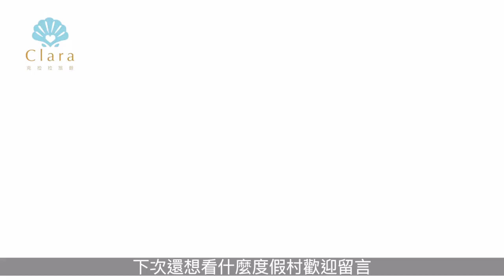〖YOU & ME 你和我渡假村〗馬爾地夫度假村EP.3│克拉拉旅遊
一口氣介紹又來啦
這次是 你和我 YOU & ME 渡假村，成人限定是年輕夫妻的最愛💗還有著名的 海底餐廳
這系列將逐一介紹推薦的度假村，花個兩分鐘就可以快速了解，讓你們在零碎的時間也可以小做研究喔！
希望大家會喜歡今天的影片🥳有問題也歡迎留言告訴我們 ❤️